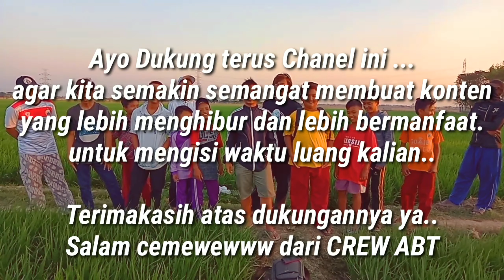Plesetan Nama-nama Club sepak bola Ngakak || CREW ABT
Film hiburan komedi. Gapapa garing yang penting bisa ketawa ngakakk.